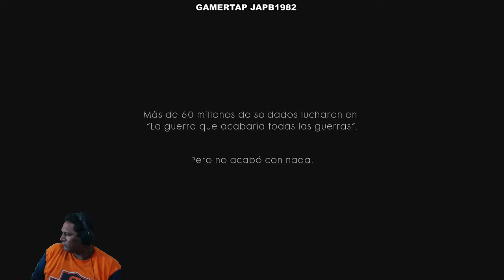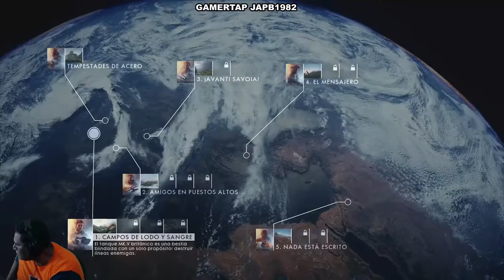J.P GAMER GAMERSTAP JAPB1982 CAMPAÑA